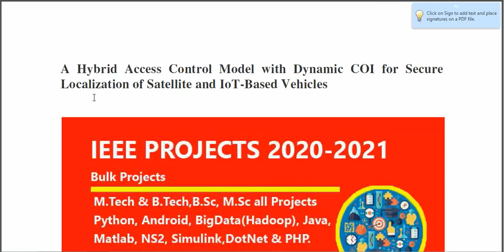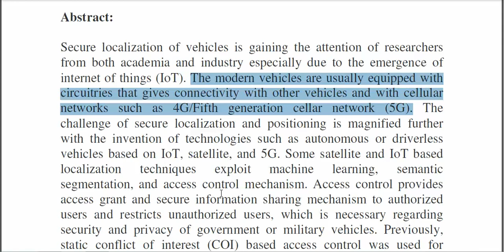A Hybrid Access Control Model with Dynamic COI for Secure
* Complete Source Code
 * Complete Documentation
 * Complete Presentation Slides
 * Flow Diagram
 * Database File
 * Screenshots
 * Execution Procedure
 * Readme File
 * Video Tutorials
 * Supporting Softwares

Support Specialization
 * 24/7 Support
 * Ticketing System
 * Voice Conference
 * Video On Demand
 * Remote Connectivity
 * Document Customization